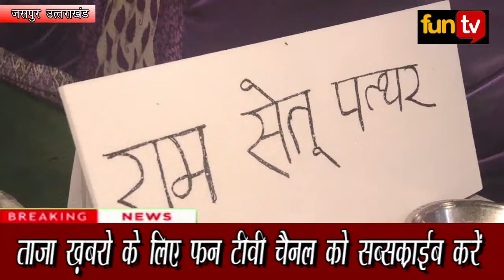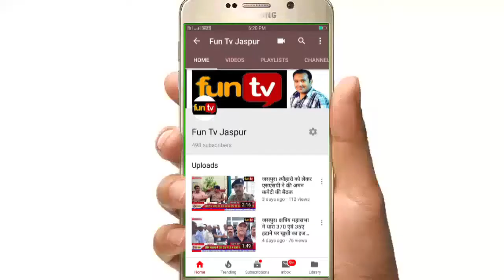जसपुर। जन्माष्टमी पर सजी झांकियॉ श्रृद्धालुओं ने रखे वृत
फन टीवी की ताजा खबरें देखने के लिए
फन टीवी जसपुर
यू टयूब चैनल को सबस्क्राईब करें